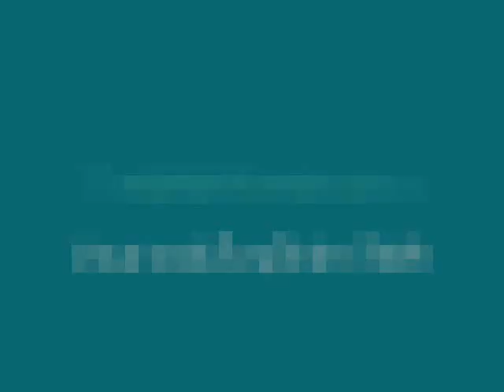Beautiful House For Rent at Sukhumvit101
บ้านใหม่ให้เช่า สุขุมวิท101 ใกล้รถไฟฟ้า สวยกว้างขวาง ให้เช่าอยู่อาศัยหรือทำโฮมออฟฟิศได้ จอดรถได้หลายคัน